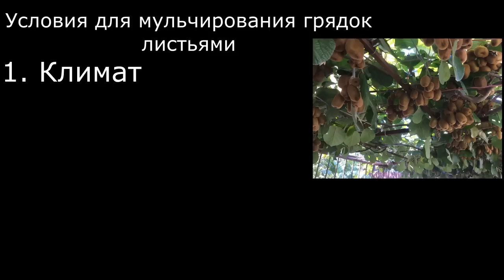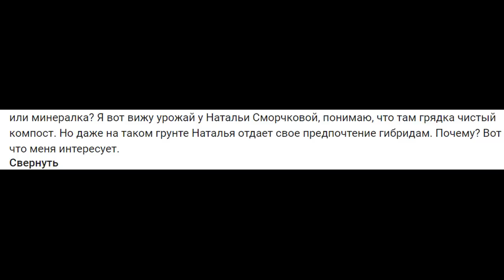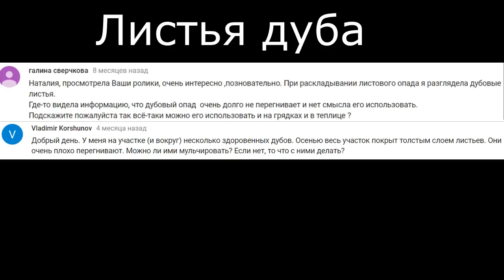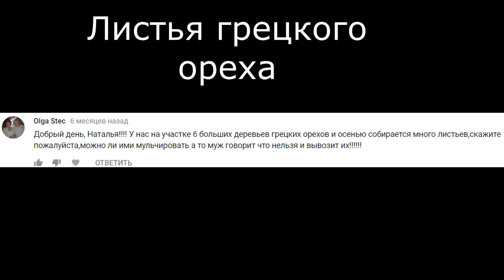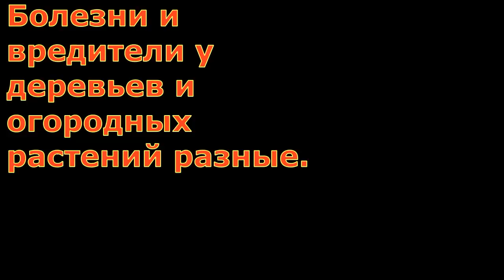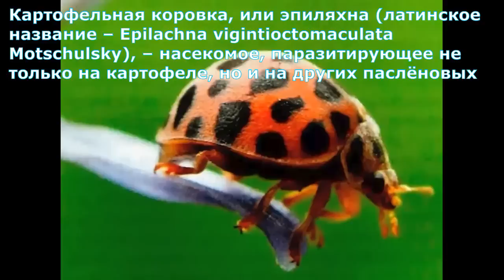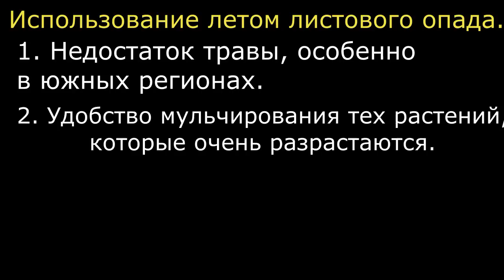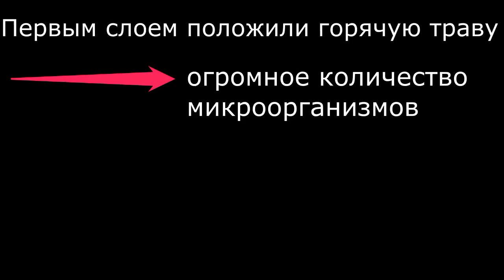ОПАВШУЮ ЛИСТВУ КАК ИСПОЛЬЗОВАТЬ?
Мульчирование грядок листьями осенью. Мульчирование грядок заготовленными листьями летом. Как ускорить процесс разложения листового опада без использования покупных ЭМ препаратов?